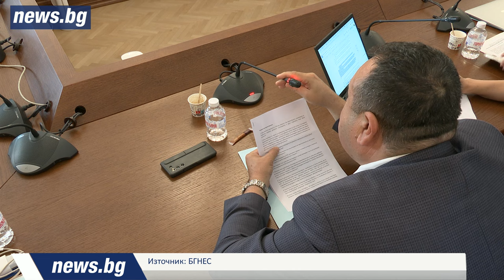Хамид Хамид обвинява Цветан Василев, че финансира руските партии Възраждане и ПП-ДБ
Цветан Василев убеден, че Пепи Еврото е писал сценария КТБ